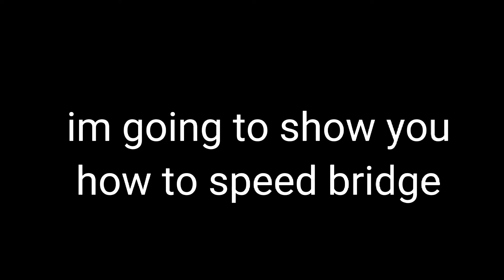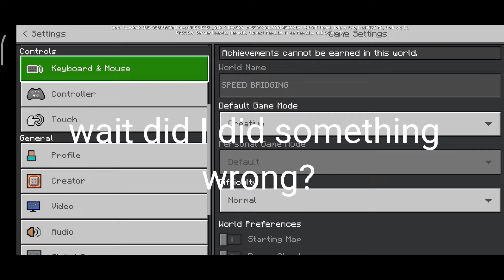How to speed bridge with new controls! | Mcpe